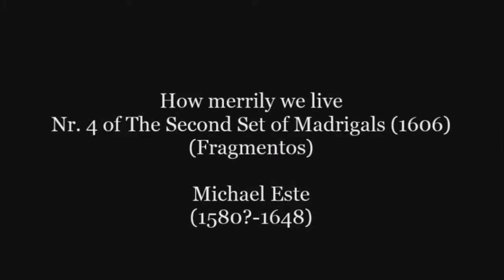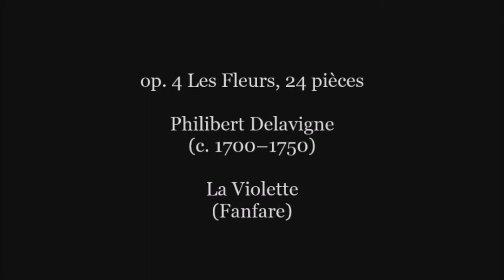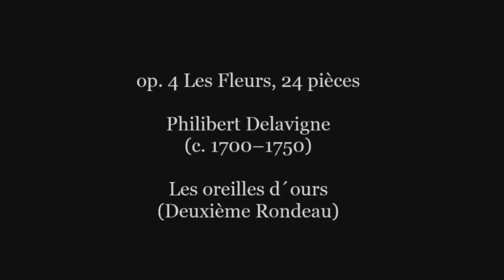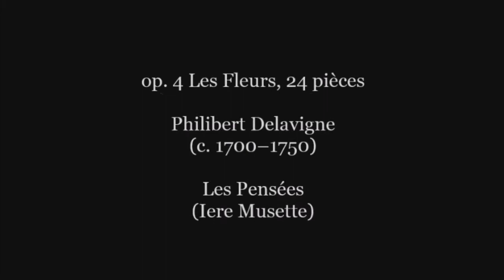Actuación dos alumnos de conxunto de gaita de fol do Cmus. Prof. de Viveiro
Actuación dos alumnos de conxunto de gaita de fol do Cmus. Prof. de Viveiro na campaña "Quere o teu mercado"

Gaita de fol:

Laura Pena
Carmen Ramonde
Juan Antonio Martínez
Julián González

Profesor: David Bellas

David Bellas, músico galego (Viveiro, 1985)

Titulado Profesional en Gaita de fol y Titulado Superior en Instr. da Mús. Trad. e Popul. Galega.

Fue profesor en las escuelas municipal de Xove y de Foz, en los conservatorios Coppelia de Vigo y en el municipal de Riveira.

Fue director de la escuela de música tradicional "O Son do Sor" así como de la orquesta de gaitas y percusión de la misma, así como director también del Combo Folque del conservatorio profesional de música de viveiro.

En la actualidad es Profesor de Gaita en Conservatorio Prof. de Música de Viveiro,de viento madera en la Banda municipal de música de Viveiro y profesor en las clases magistrales de "A Central Folque" (Santiago de Compostela).

Imparte cursos y clases magistrales con asiduidad en diferentes centros tanto dentro de Galicia como en el resto del estado.

Fue miembro activo de diferentes grupos tanto en la faceta de intérprete, compositor o arreglista. Destacando Projecto de foles (Consort de Gaitas), Matamá Ensemble, Cuarteto Chupacabras, etc.

Gano numerosos prêmios tanto como solita como en diferentes formaciones y es invitado a colaborar como solista con formaciones de los más dispares estilos.

Centrado en la creación de repertorio didáctico y artístico de un nuevo leguaje para el instrumento, así como en la interpretación de repertorio histórico y transcripciones.

Seguir en Instagram: @davidbellasmusic

Google+: David Bellas